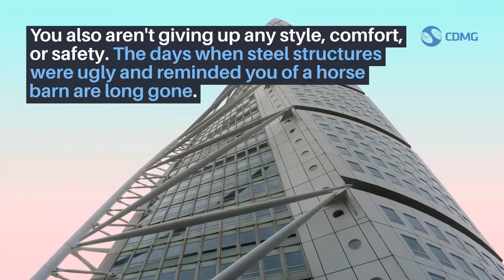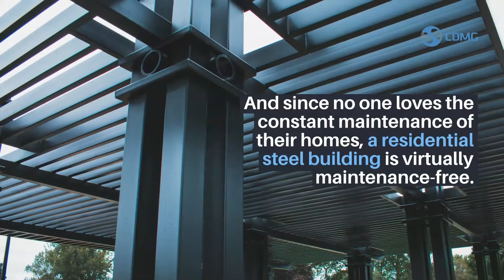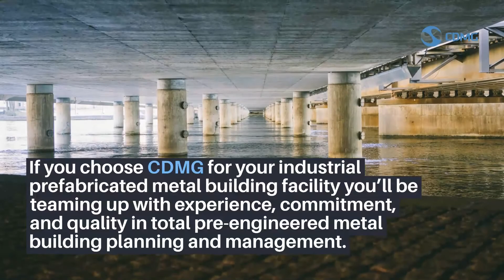The Difference In Prefabricated Metal Buildings For Residential and Industrial Buildings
A pre-engineered metal building is a structure built using a structural steel framing system engineered to fit your project requirements.

The predetermined components of the structure are manufactured off-site in a factory.

Components are pre-cut, pre-punched, and prefabricated per your design specifications.

When the building is finished, it is delivered directly to the project site, where they may be assembled by a qualified metal building company like CDMG.

Prefabricated metal buildings are a cost-effective, more durable alternative to the more expensive and less durable traditional building methods.

You also aren't giving up any style, comfort, or safety.

The days when steel structures were ugly and reminded you of a horse barn are long gone.

Prefab metal buildings made with steel are both elegant and durable.

From industrial facilities and warehouses to restaurants, medical offices, and residences, custom metal buildings are a proven solution for various projects.

Residential and industrial prefabricated steel buildings are remarkably low maintenance, and you'll spend less time and money owning your new structure and more time doing business or making memories.

In this video we will take a look at pre-engineered steel buildings for residential and commercial use.